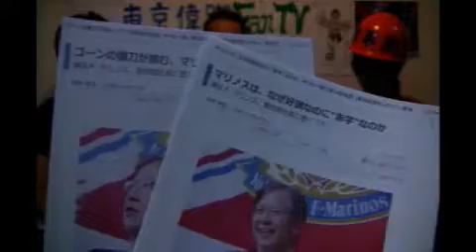2013/07/15 東京偉蹴FanTV 第17回 第二部 『ロック総統の今そこ愛せ～横浜FマリノスとJクラブ経営問題』